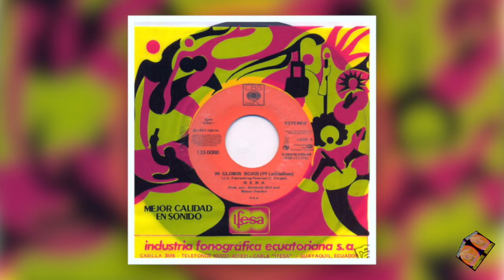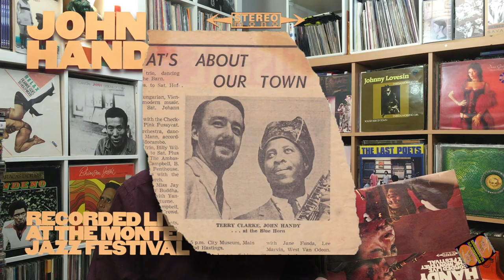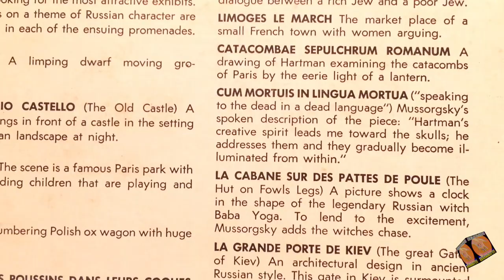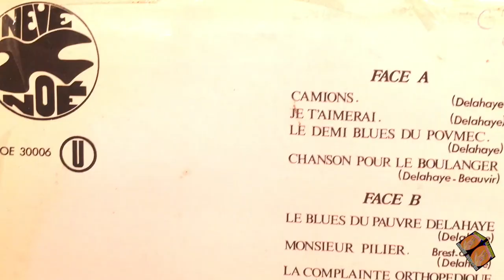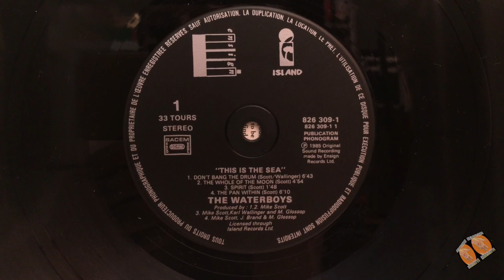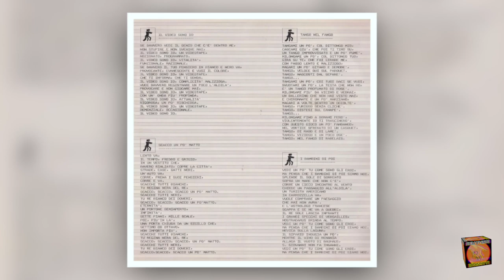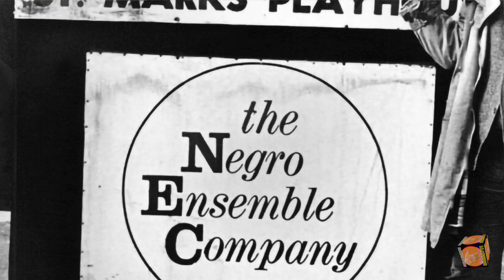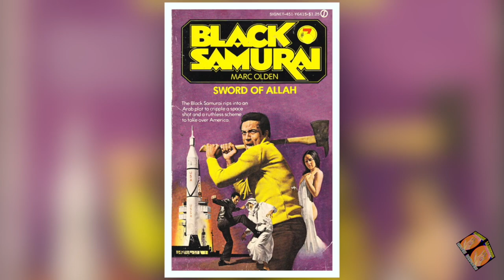FACE VINYLE # 14 / 10 albums IN - CON -TOUR - NABLES !!!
FACE VINYLE # 14 / 10 albums 33 Tours LP présentés par Damien Jones.

Hello !

Je vous propose de me retrouver régulièrement :

Je vous présente 10 albums en 33 tours issus de ma collection en espérant vous donner envie de découvrir de nouveaux horizons musicaux !

LOVE ON YA !!!